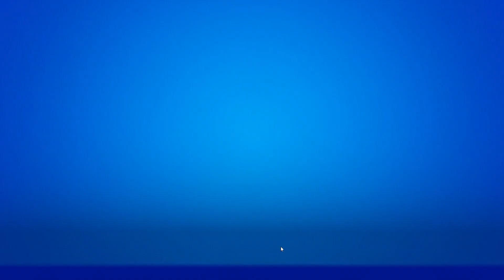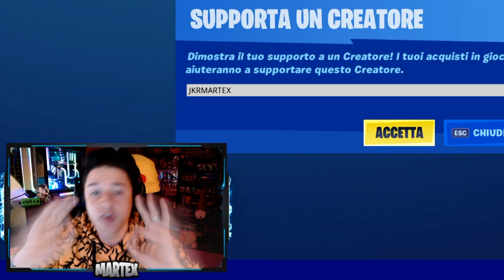NON FATEVI PRENDERE IN GIRO! 0 V-BUCKS! NUOVA EMOTE FIÙ NELLO SHOP!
★ Supportami con tuoi acquisti su Fortnite con il codice: JKRMARTEX